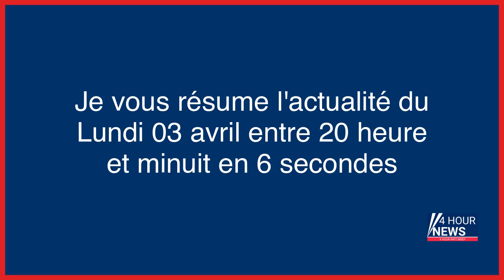Résumé de l'actualité du jour : Lundi 03 avril entre 20h et minuit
- « J’ai reconnu mon corps » : le témoignage de Maéva, traumatisée par la découverte de la vidéo de son viol